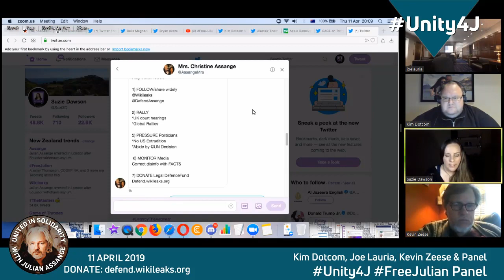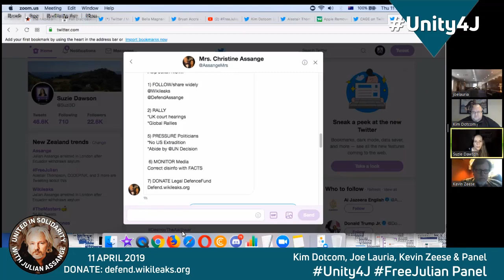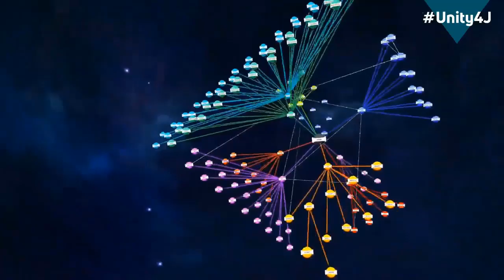What people can do to help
This vigil was held on the day Julian Assange had his Ecuadorian citizenship stripped from him by the Ecuadorian government, and then was dragged out of the Embassy by UK Police invited inside  by Ecuadorian diplomatic officials.

Mrs Christine Assange, the mother of Julian, has fought tirelessly for years, for justice for her son.

Kim Dotcom was the founder of file hosting service Megaupload (2005–2012). The company was financially successful, but in 2012 the United States Department of Justice seized his website and pressed charges against him. Kim Dotcom was residing in New Zealand at the time, and the New Zealand authorities arrested him and raided his home. Dotcom posted bail, and is currently going through lengthy legal proceedings and appeals to avoid being extradited to the United States.
Kim Dotcom denies any wrong doing and has accused US authorities of pursuing a vendetta against him on behalf of politically influential Hollywood studios. On 5 July 2018, the New Zealand Court of Appeal upheld the lower court's ruling. His lawyer said that he would appeal the decision to the Supreme Court.[14]
In 2013, Dotcom launched another cloud storage service called Mega, although he later severed all ties with the service in 2015. He also started and funded the Internet Party.